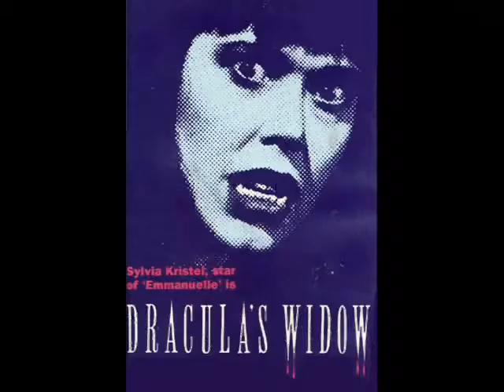The Worst Dracula Movies Ever Nov 19 2011